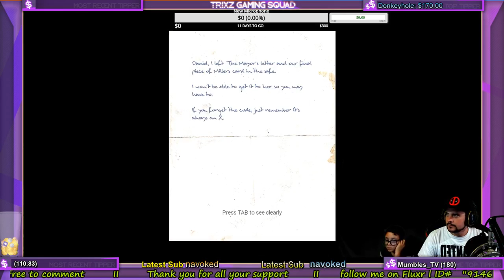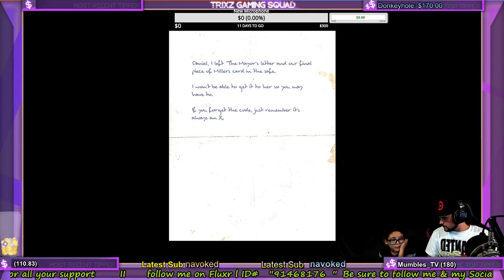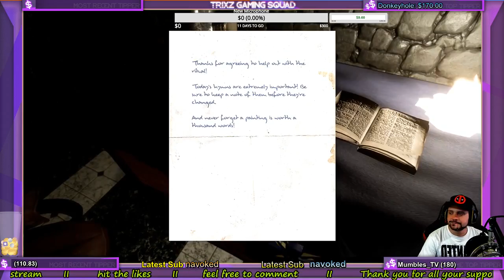(Ep-2) Lets Play Unforgiving - A Northern Hymn Ft Trixz2007